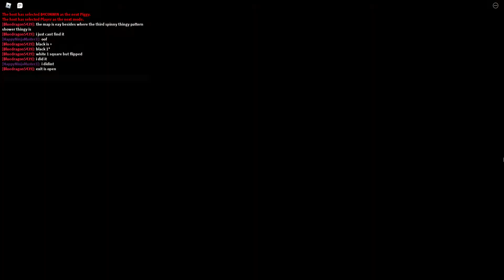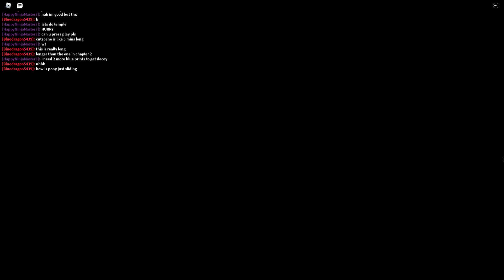Piggy Book 2 Chapter 10 Ending (Savior)!!! (Piggy)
Today I got the Piggy book 2 chapter 10 ending. Hope you enjoy.
Note: I did savior ending in chapter 6.